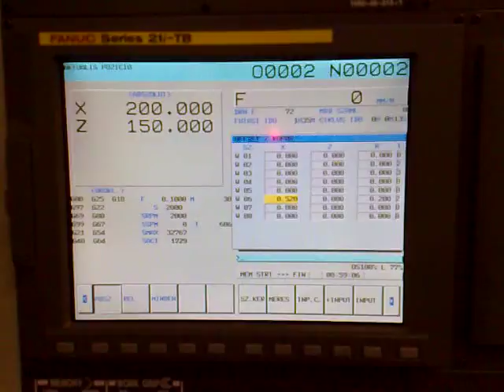Hyundai-Kia skt-21.mp4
60.HRC keménységű anyag megmunkása több fogásból.(Kisvárda)!!!